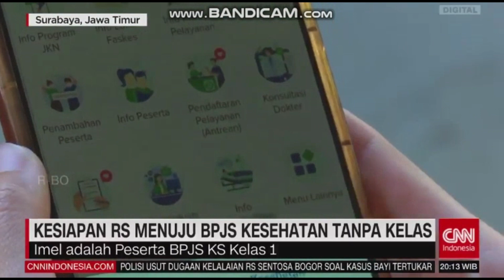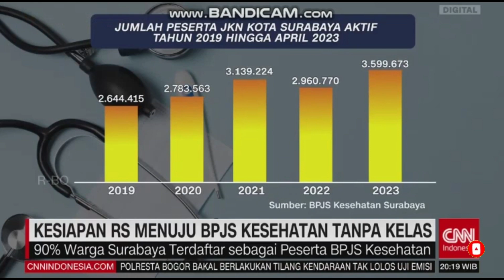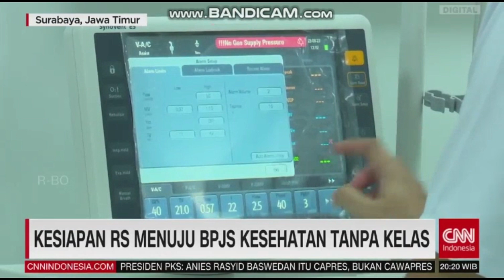BPJS kesehatan, bpjs, tanpa kelas lagi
bpjs kesehatan, akan menerapkan pelayanan yang merata dan akan menghapus sistem kelasnya.
bpjs kesehatan online merupakan layanan yang bisa di akses oleh semua pengguna bpjs kesehatan. adapun bpjs kesehatan tidak aktif, bisa langsung menghubungi pihak bpjs setempat. sama halnya dengan bpjs kesehatan nunggak, juga bisa di lakukan pembayaran segera, agar nantinya pelayanan bisa berjalan lancar dan efektif.